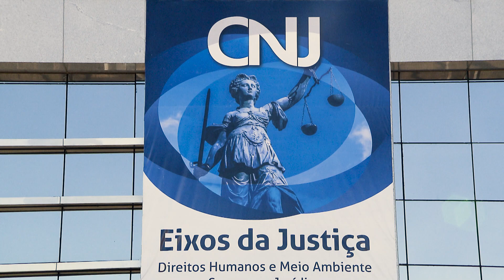Grupos de estudos da Enamat sobre questões de gênero e raça se reúnem para primeira reunião de 2024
Integrantes das Comissões de Estudos Relativos às Questões de Gênero e de Questões de Raça da Escola Nacional de Formação e Aperfeiçoamento de Magistrados do Trabalho (Enamat) se reuniram, na segunda-feira (04/03), para a primeira reunião de 2024.

Entre os assuntos discutidos, a formatação de novos cursos de capacitação e assinatura de parcerias e convênios com instituições internacionais.